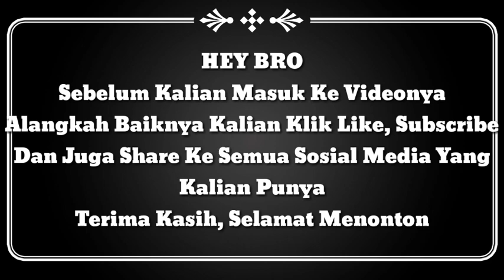Susunan Pemain Persib Bandung VS Kalteng Putra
Kehilangan Ezechiel Ndouassel Membuat Pelatih Persib Bandung, Robert Rene Alberts Harus Memutar Otak Untuk Menggantikan Posisi Striker Sementara